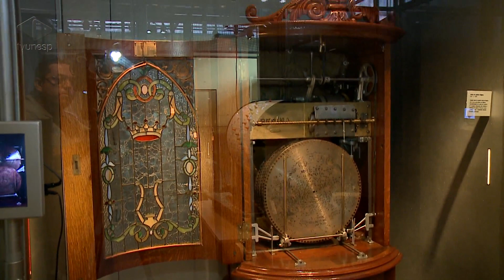Unesp Notícias | Exposição "Do toque ao clique"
Exposição "Do toque ao clique"
Fica aberta até o dia 16 de dezembro no Sesc Bauru a exposição "Do toque ao clique - a história da música automática". Os fãs de música podem conhecer as fases da evolução dos equipamentos que reproduzem música, desde os primeiros inventos até os formatos digitais. Confira!